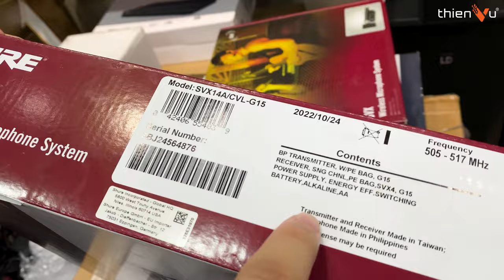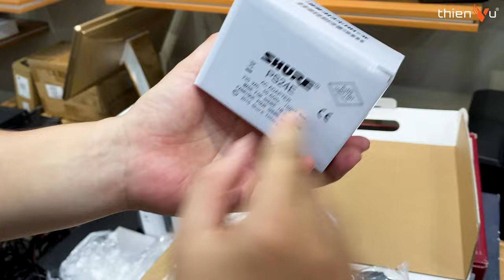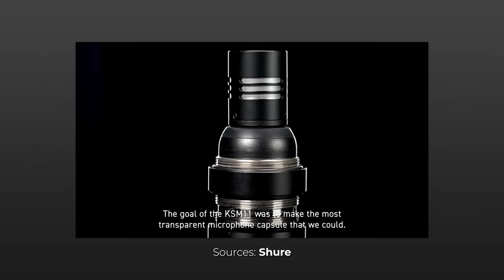Nguồn Gốc Xuất Xứ Quan Trọng Như Thế Nào: Cứ Made in China Là Không Tốt?